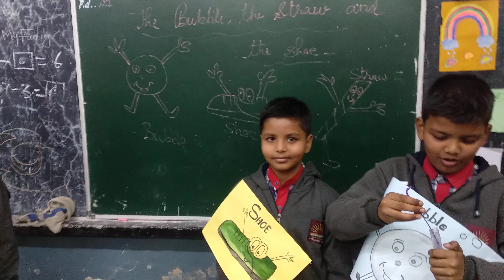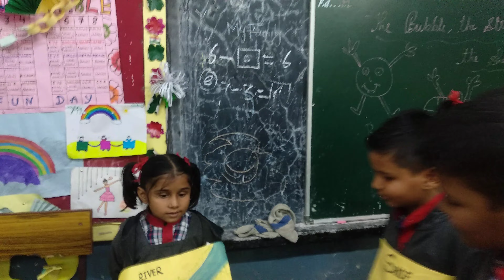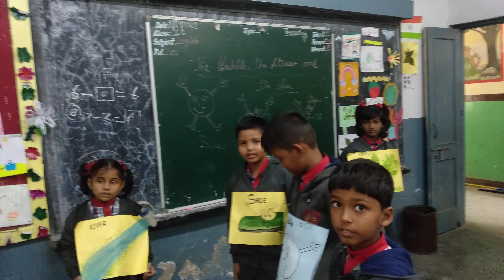The bubble,the straw and the shoe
class 1 , MARIGOLD, English Dramatization